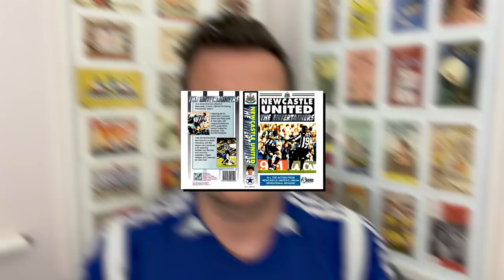What Happens To Keegan & Shearer? NUFC Takeover Latest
Kevin Keegan and Alan Shearer..two Newcastle United legends frozen out in the past by Mike Ashley.  Now that the NUFC takeover has gone through what sort of tributes or roles should the 2 men receive from the clubs new owners?

In this video I explore the treatment of both Shearer and Keegan at the hands of Mike Ashley as well as giving my thoughts on what I'd like to see happen at the club to honour them.